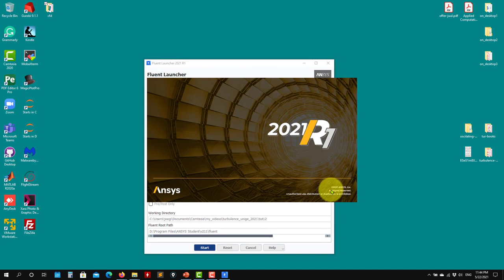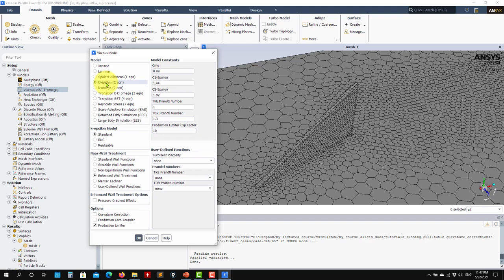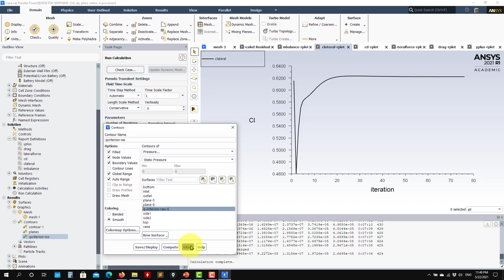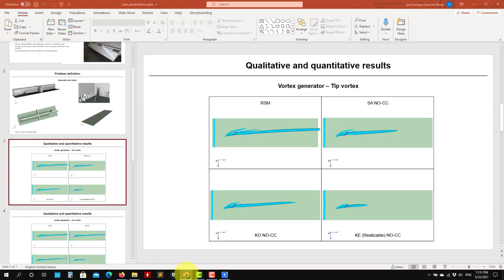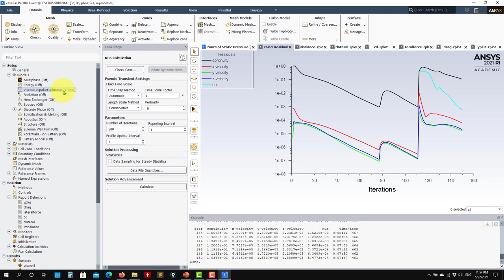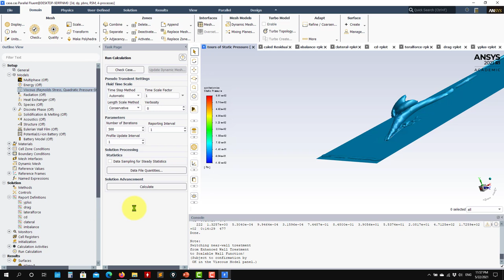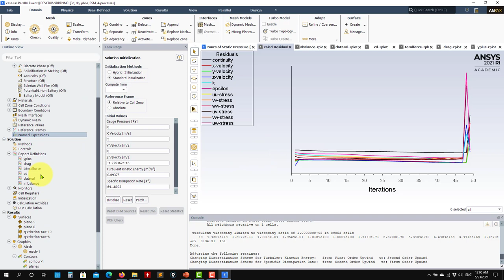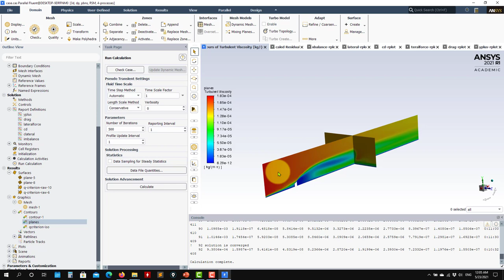Turbulence modeling with Ansys Fluent | Vortex generator - Tip vortex - Part 2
Tutorial 8.3.2 - Vortex generator - Tip vortex

Practical turbulence modeling with Ansys Fluent

Tutorial 8.3
Study of the influence of curvature correction - Vortex generator - Tip vortex
Part 2. Guided demonstration.